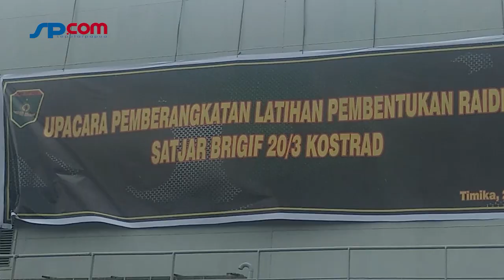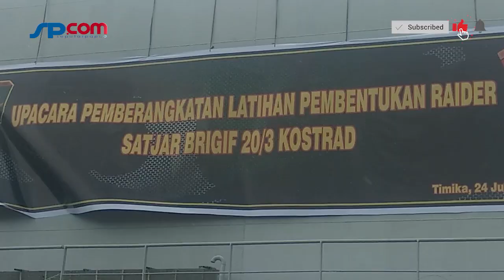Ratusan Prajurit Jajaran Brigif 20 IJK Latihan Raider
Sebanyak 300 prajurit Brigif 20/3 Kostrad dikirim ke Pusat Kesenjataan Infanteri (Pussenif) Cipatat, Kabupaten Bandung Barat, Jawa Barat, untuk mengikuti latihan pembentukan pasukan Rider.

Keberangkatan ratusan prajurit TNI itu dipimpin Komandan Batalyon Infanteri 755/20/3 Kostrad Mayor Inf Afrianto Dolly.